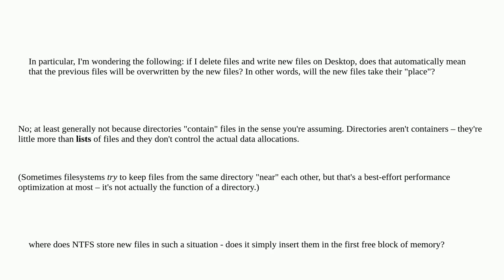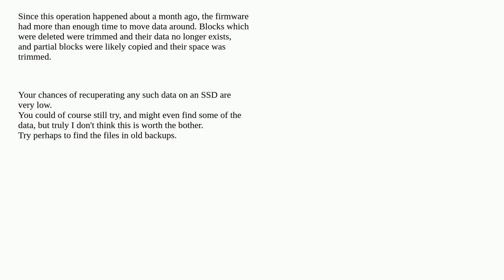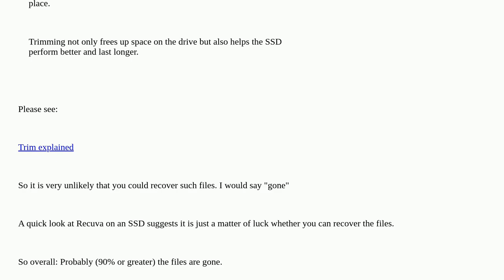Is it possible to recover files on NTFS after writing to the same directory?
A special thanks goes out to the community

  windows ntfs data-recovery filesystems pdf